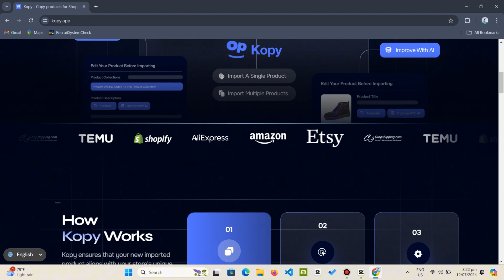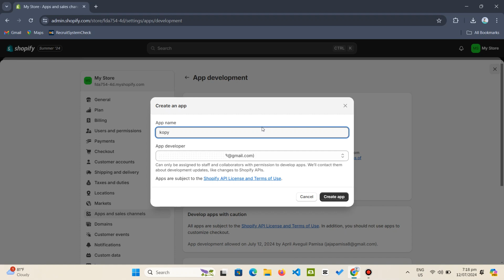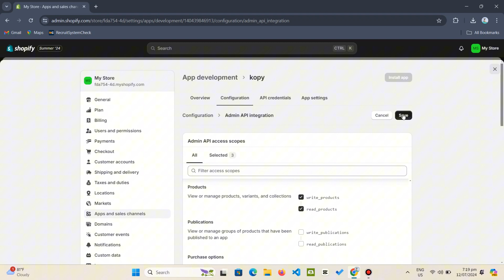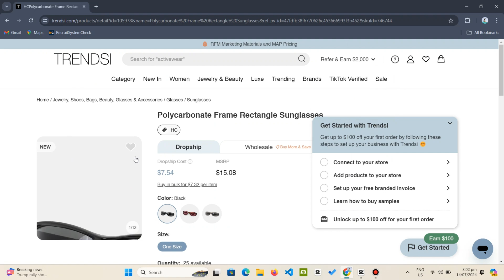How to Use Kopy App on Shopify | Kopy App Tutorial 2025